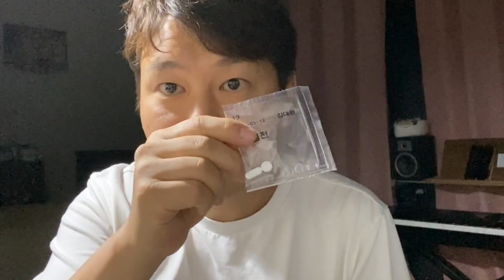공황장애 약물치료의 효과 공개 - 공황장애 11년차 환자의 리뷰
오랜만에 공황장애 관련 영상 올립니다.
제목에서도 보시는 것처럼 이번 영상에서는 제가 치료받고 있는 약물치료에 대한 이야기들을 나눠봤습니다.

앞으로 다시 정기적으로 공황장애 관련 영상을 업로드 할 예정이니 많은 관심 부탁드리겠습니다. 아울러 여러분의 이야기들도 댓글로 달아주시면 다른 분들께도 큰 용기가 될 것 같습니다.

그럼 약물치료에 대한 이야기들은 영상을 통해 확인부탁드릴게요~
감사합니다~

[온라인 커뮤니티 안내]